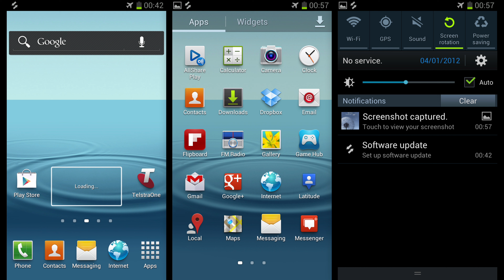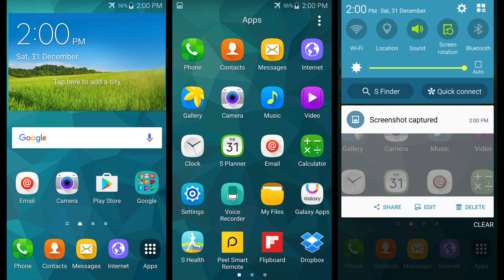Samsung TouchWiz Home UI (2012-16)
Here's another Samsung TouchWiz Android video! Specifically, how the TouchWiz Home Screen UI has evolved from the base OS of the Samsung Galaxy S3 (4.0.4) to the Galaxy S5 (6.0.1).